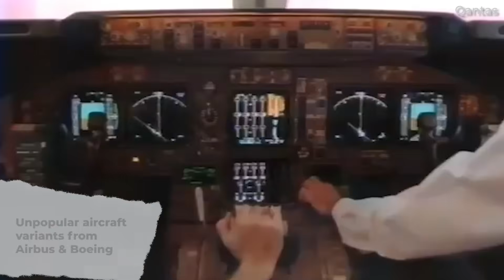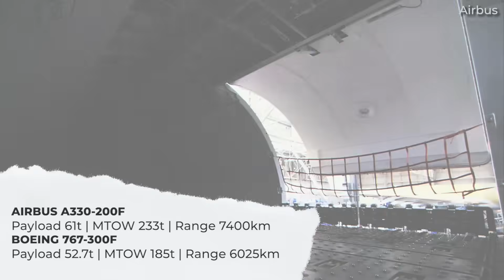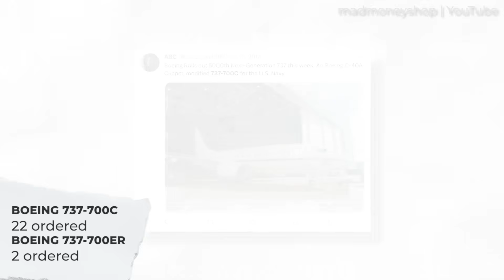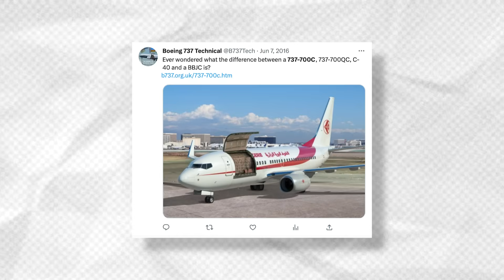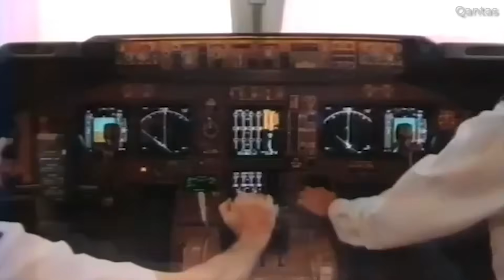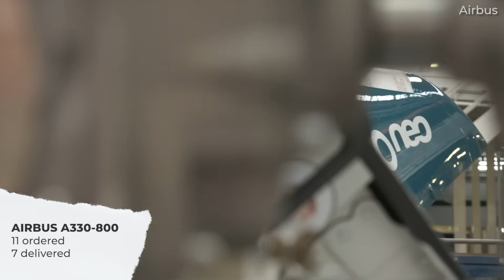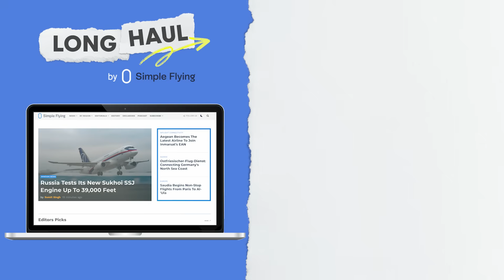Poor Sellers: The Least Popular Airbus & Boeing Aircraft Variants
Despite the hopes and intentions of aircraft manufacturers, aircraft variants sometimes fall short in terms of sales and orders. Poor sales might be due to an inaccurate assessment of the market by the company, or it might be that a competing planemaker simply offers a better product. Sometimes these factors are combined with poor timing, and an aircraft's development timeline is just a few years - or a decade - later than would have been ideal. So what are some of the less popular airframes developed by Airbus and Boeing? Today we look at a handful of examples.